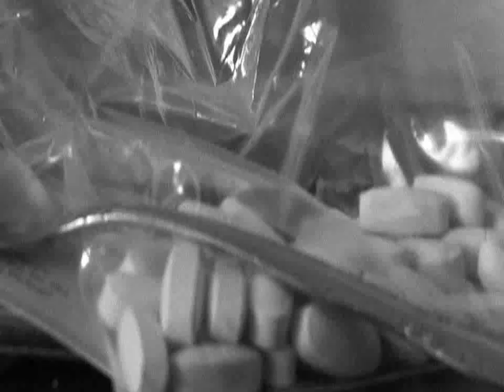Shelly's Final Proof Edit